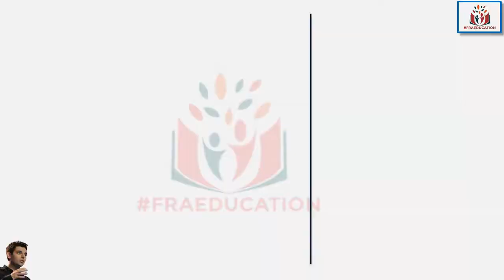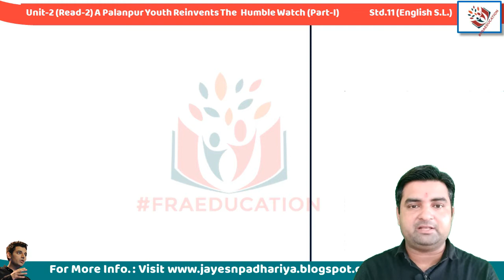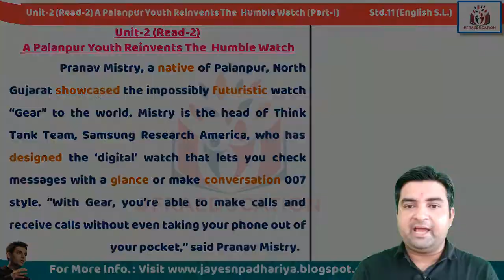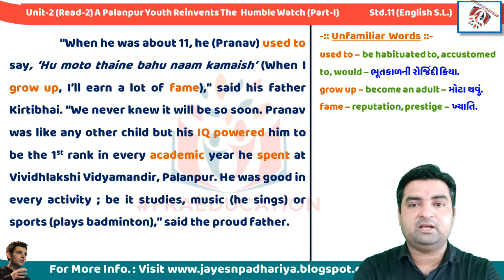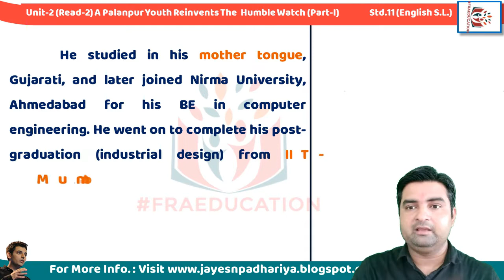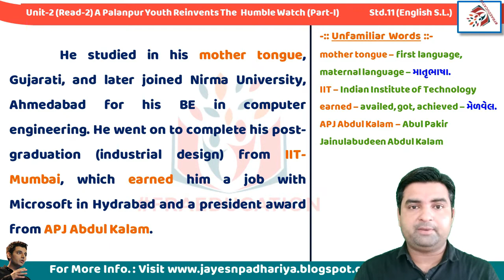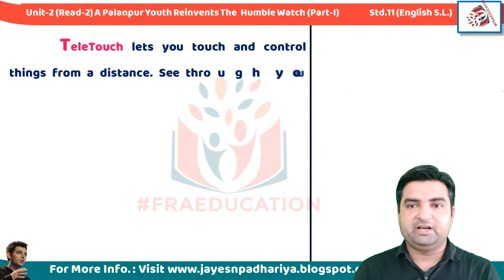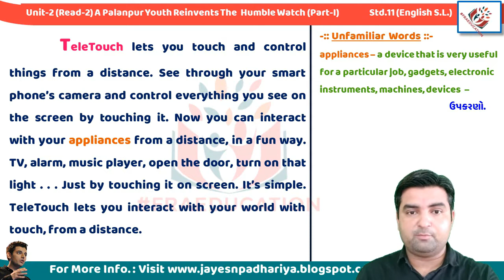Unit-2 (Read-2) A Palanpur Youth Reinvents the Humble Watch (Part-I) Std.11 English(S.L.)